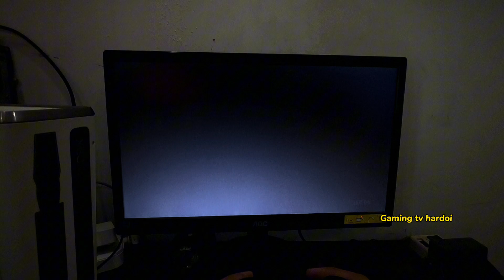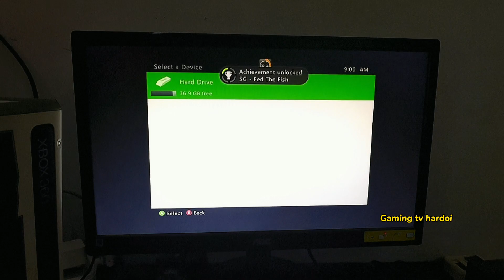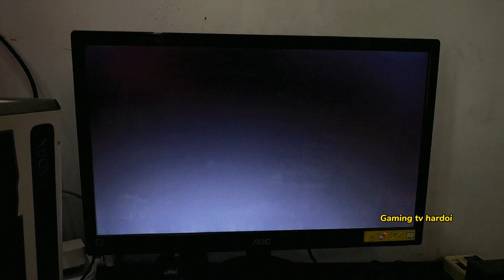Playing GTA 4 on Xbox 360 | POV gameplay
POV Gameplay of GTA 4 ON XBOX360